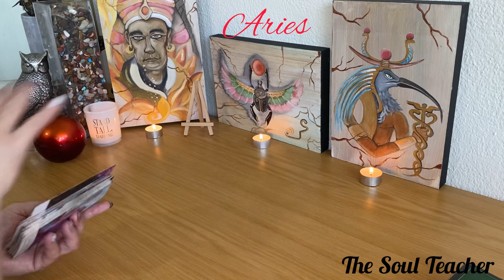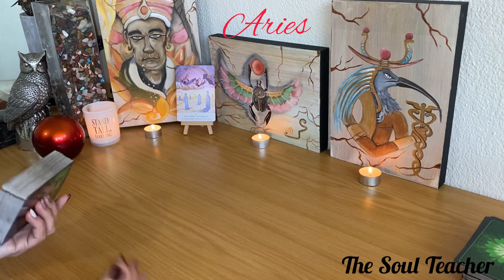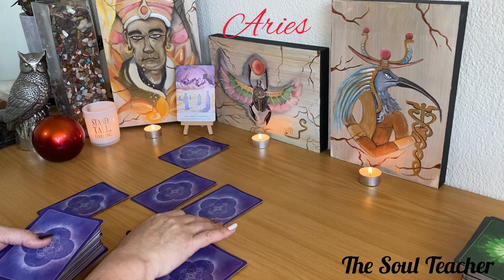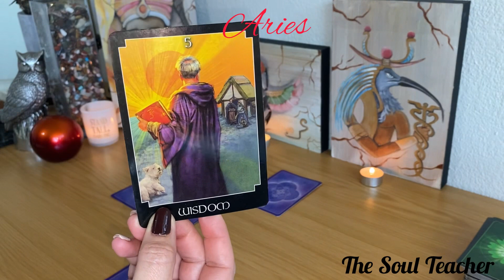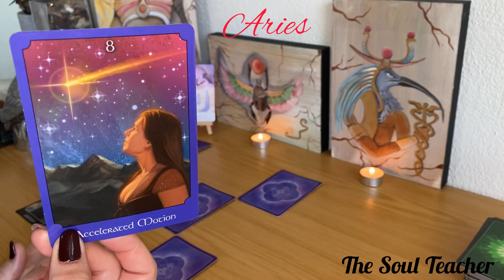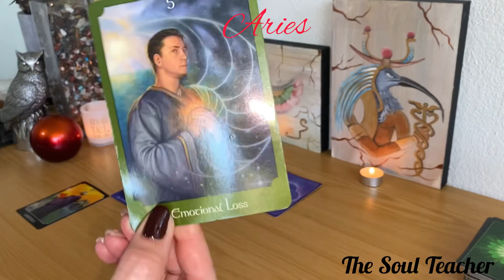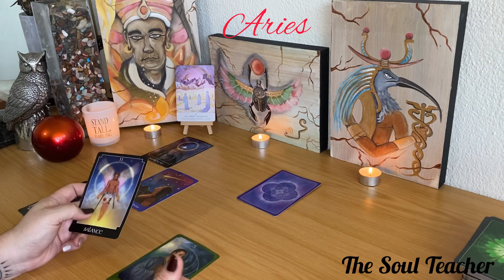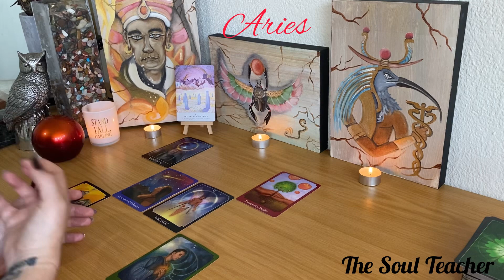Aries ~ Pisces Season ~ You have the knowledge and the power, balance feminine and masculine!!